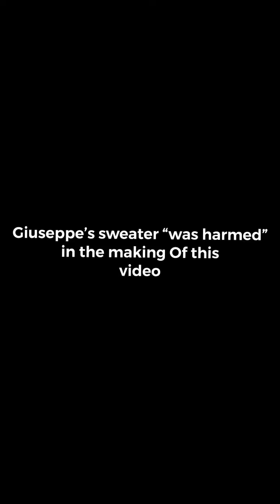Giuseppe Sweater Like a Boss Compilation